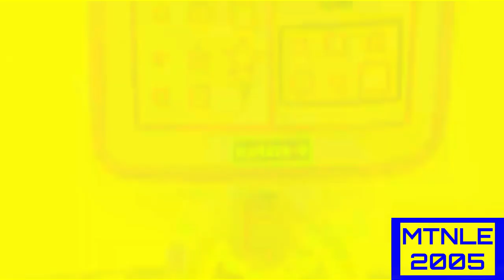Bruise effects in G-major 2